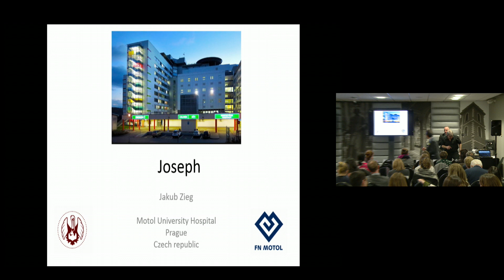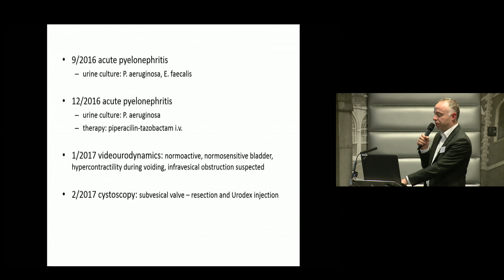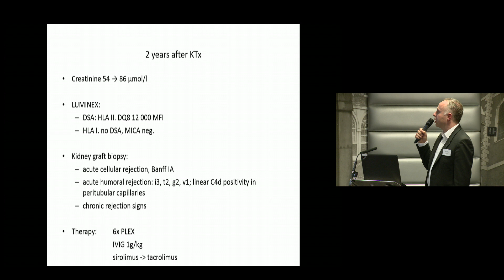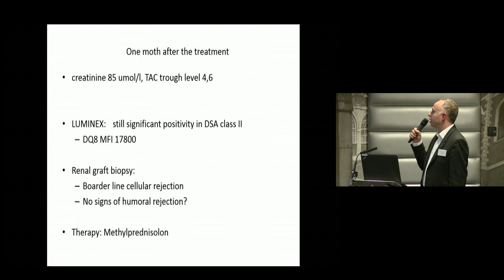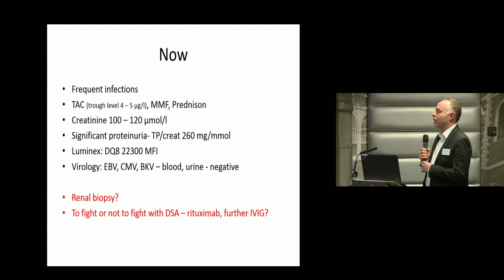Czech case 3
This video is about Czech case 3